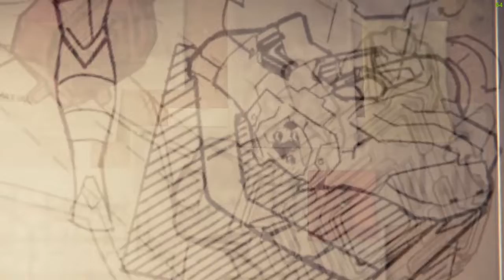MAIN HOON❌ MARVELS SPIDERMAN short EDIT